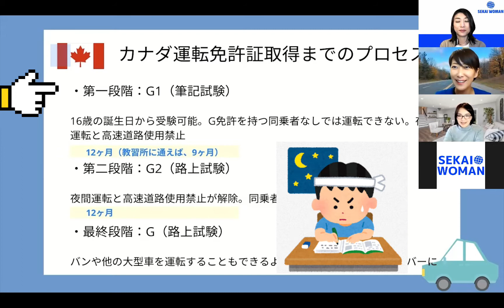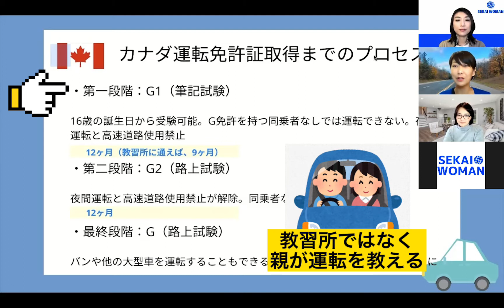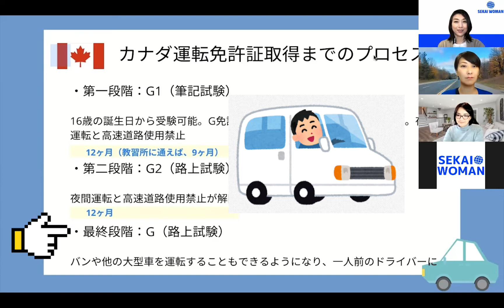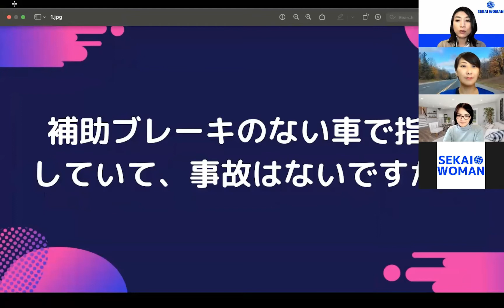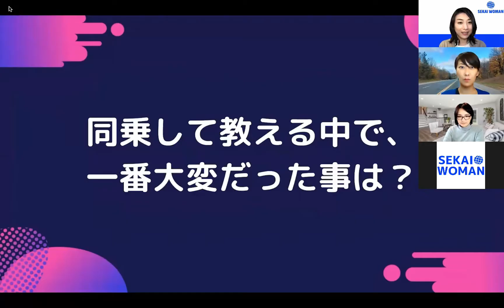【親の使命⁉︎】カナダの運転免許取得プロセス。ティーンエージャーの運転練習に同乗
【現地コラムニストに聞きたいシリーズ】

世界ウーマン2021年11月10日掲載コラム
「カナダの運転免許証取得までのプロセス。ティーンエイジャーの運転練習に同乗体験」

カナダ在住コラムニスト林いくえさんに聞きました！

00:35    教習所にあまり通わないって本当？
01:16　運転免許証取得までのプロセス
05:00    補助ブレーキのない車で指導は危なくない？
06:35    同乗して教えるなかで大変だったことは？

世界ウーマンファウンダー(オランダ在住）：藤村ローズ

世界ウーマン事務局(マカオ在住）：周さと子

動画内容のリクエストなどコメントお待ちしています！

7か国を2時間で回る世界ウーマンプレゼンツ「オンライン世界1周旅行」絶賛販売中

世界ウーマンは、海外在住日本人女性や日本を拠点に世界で活躍する女性のためのポータルサイト。そして、国境を越えてワーキングウーマンたちをつなぐコミュニティです。

オンラインでも身近に感じることのできるコミュニケーションを目指しています。

インターネットを利用して情報収集するだけでなく、積極的に情報発信したり、仲間を見つけたり、自分のビジネスをアピールしたりしてみませんか？

世界ウーマンは、より多くの海外在住の女性がライフスタイルプロデューサーとして楽しく活躍できることを応援しています。

世界ウーマン無料登録はこちらからどうぞ！